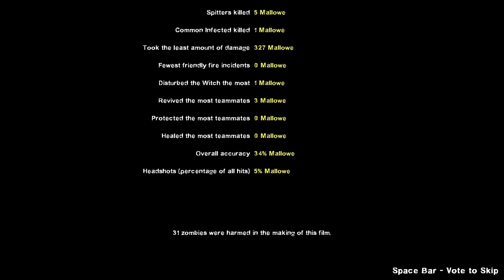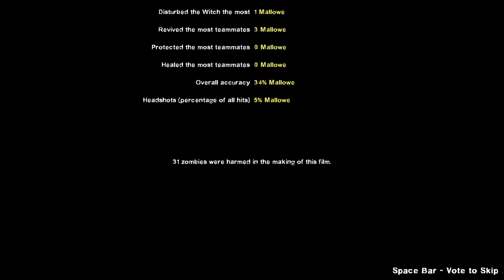Left 4 Dead 2 - Swamp Fever (Last Man on Earth)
Left 4 Dead 2 - Swamp Fever with the Last Man on Earth mutation.

Last Man on Earth is a mutation in which the common infected spawns are completely gone and replaced with much more frequent special infected spawns, but beware, you are also the only team member left alive, as the name suggests, duh.